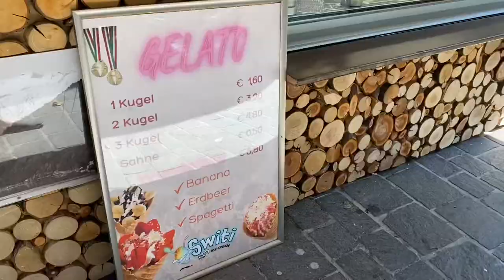Zell am See from the lake to the top of Schmittenhöhe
The beautiful Zell am See in summer. You can start the day renting an electric boat on the lake, and the take the cable var to the top of the mountain.

At the end of the war, Grand Hotel Zell am See was occupied by US forces for 10 years, and is best known as the hotel where the Band of Brothers spent time—and is a rewarding finish to your pilgrimage honoring Easy Company.